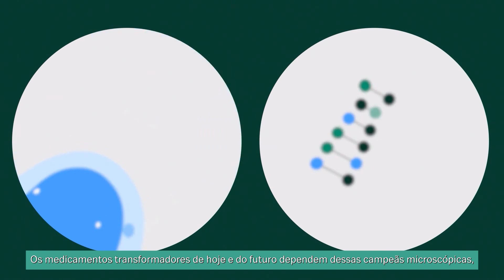Cytiva - Descubra como as células podem fazer a diferença!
As células são a chave para o futuro da inovação em life sciences. Na Cytiva, trabalhamos todos os dias para ajudar nossos clientes a liberar o potencial das células para criar um mundo mais saudável para os pacientes e suas famílias.